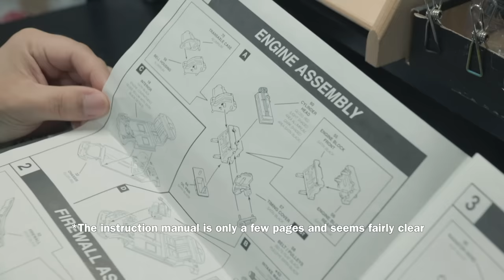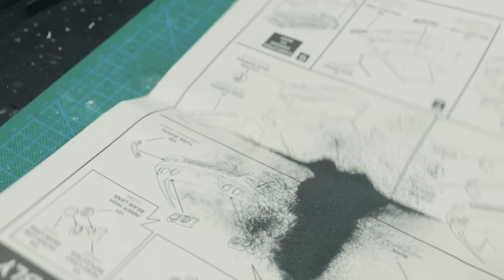(ASMR) Acura Integra Type R Model Car Full Build Step by Step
Many viewers seemed to have enjoyed watching the build videos that do not have any music in them as they find it more relaxing, so here is another edit of the Revell Acura Integra Type R build with no music, just pure ambient sound. I hope you enjoy.

Panel Line Scriber:
Trumpeter Panel Line Engraver

Cordless Electric Tool

Sand paper:
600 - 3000 Grit Sand Paper
Tamiya Sanding Sponge Set

Painting:
Indoor Spray Booth with LED Lights

Thinner:
Tamiya Enamel Thinner

Clear Coat Spray Can Paint:
Tamiya TS-13 Gloss Clear

Chrome Paint:
Spaz Stix Mirror Chrome Paint
Molotow Chrome Paint Pen 1mm

Other goodies I use:
Tamiya White Putty
Tamiya Weathering Master(Oil Stain)
Pentel 0.2mm Ultra Fine Mechanical Pencil for Panel Lining
Air Blower and Duster
Mini Hand Saw
Sharpie Red Fine Point
Sharpie Silver Metallic Fine Point

0:00 Unboxing
01:45 Parts Preparation
09:39 Priming and Painting
13:58 Hand Paint
16:17 Painting Window Edges
17:30 Wet Sanding and Polishing
19:50 Assembly of Engine
21:39 Assemble of Suspension
22:50 Assembly of Interior
23:24 Custom Racing Seat Belts
24:06 Flocking with Embossing Powder
25:46 Final Assembly
27:44 Photos of the Finished Model